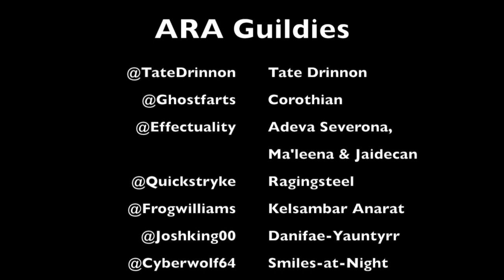@Tatedrinnon's Hunding's Palatial Hall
Better Homes & Gardens of Tamriel #21

Thanks to Amber Road Auction guild mates:  @Ghostfarts, @Effectuality, @Quickstryke, @Joshking00 and @Frogwilliams